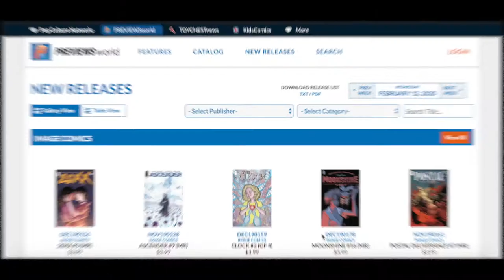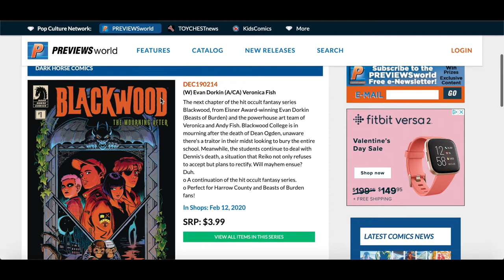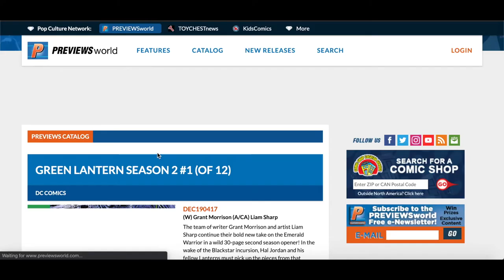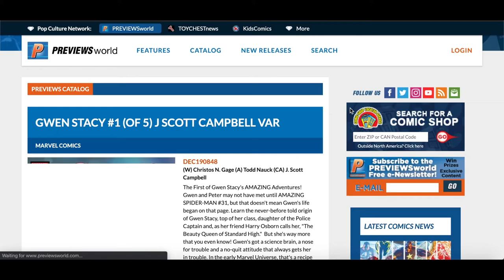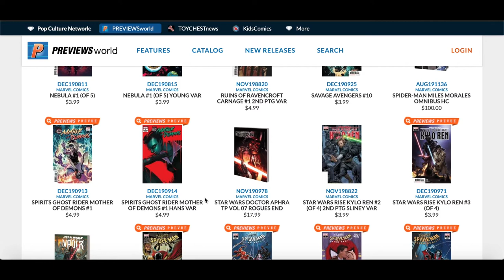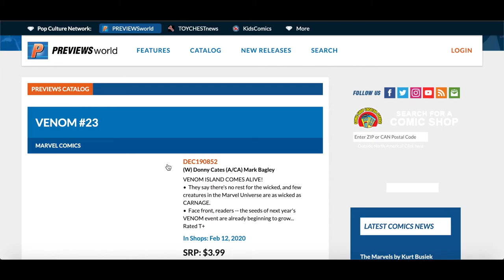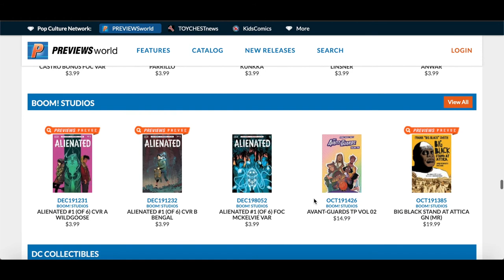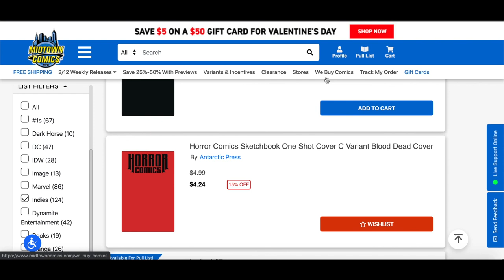NCBD Best Bets of the Week 2/12/20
Best Bets of the Week for $30 or less